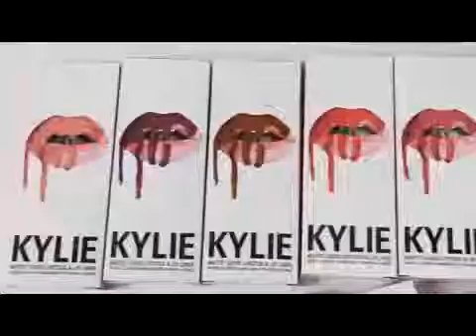набор блесков coco collection by kylie